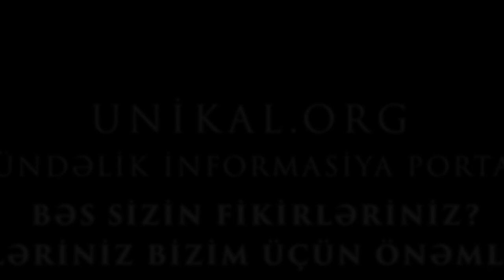Azərbaycanlı 44 min maska ​​alıb yerli sakinlərə pulsuz payladı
Rusiyada azərbaycanlı şəxs 44 min maska alıb pulsuz paylayıb

Rusiyanın Orenburq vilayətinin Qay şəhərində azərbaycanlı sahibkar İlyas Məmmədov öz hesabına sakinlər üçün 44 min qoruyucu maska alıb. Day.Az xəbər verir ki, hazırda həmyerlimizin aldığı həmin maskaların sakinlər arasında pulsuz paylanılması həyata keçirilir.

İ.Məmmədov hamını karantin şərtlərinə riayət etməyə, tibbi maskalardan istifadə etməyə, ələrini tez-tez sabunla yumağa çağırıb.